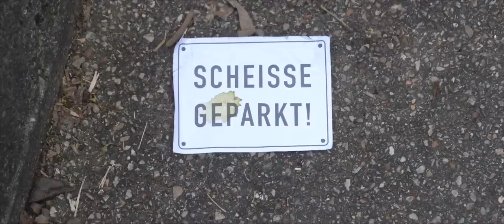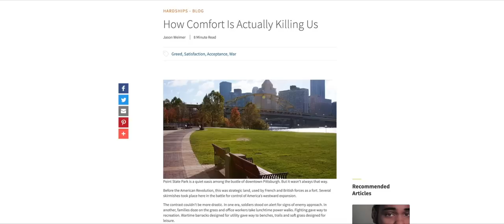The German Trait I'm Proud To Have Now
OR in the USA: